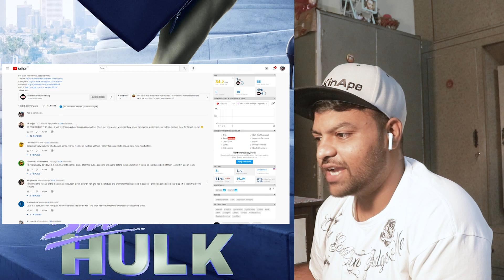She-Hulk: Attorney at Law |Official Trailer | REACTOIN!!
Official Trailer | She-Hulk: Attorney at Law | Disney+
Intro: 00:00
Reaction1: 00:51
Reaction2 : 04:30